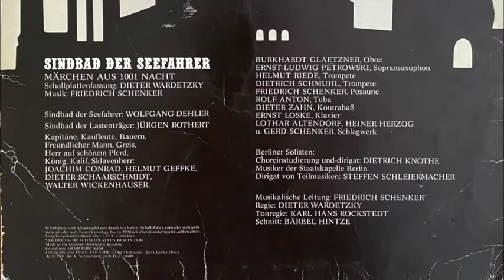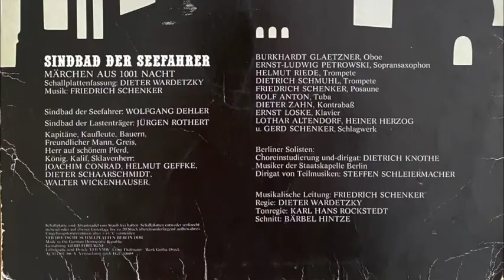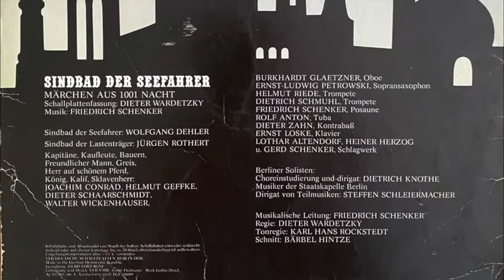SINDBAD DER SEEFAHRER - 1001 Nacht, Hörspiel, LITERA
Erlebt die Geschichte von Sindbad dem Seefahrer, der unzählige Abenteuer bestehen muss. Ein spannendes Hörspiel mit der Original-Tonspur direkt vom Plattenspieler aufgenommen, um ein möglichst authentisches Hörerlebnis zu garantieren.